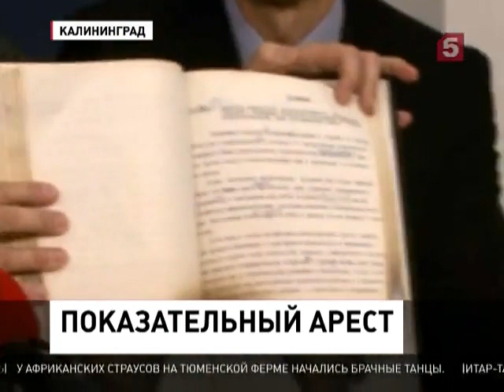Литва арестовала полковника Юрия Мель. 5 канал.